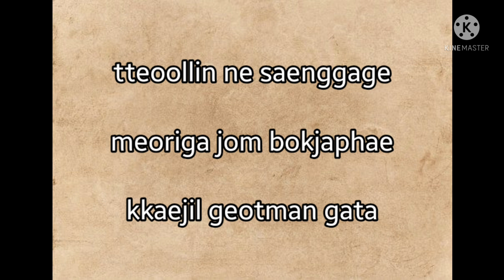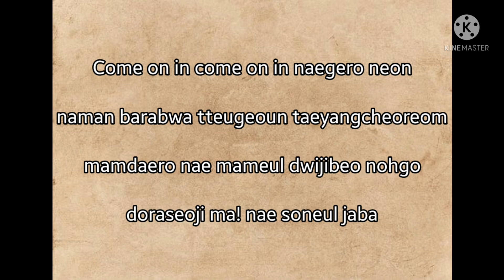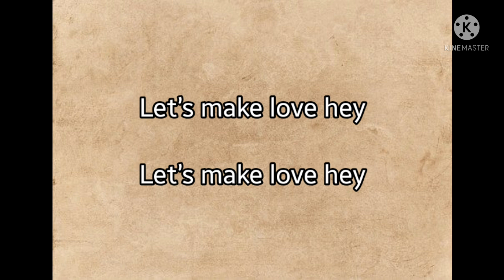TREASURE - I LOVE YOU easy lyrics. lirik mudah